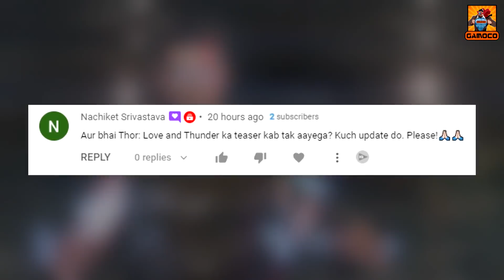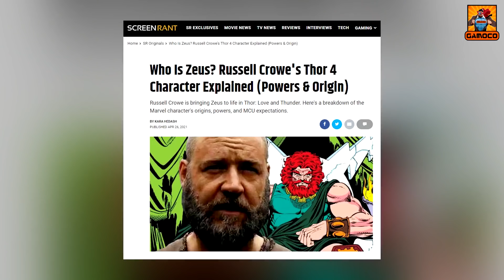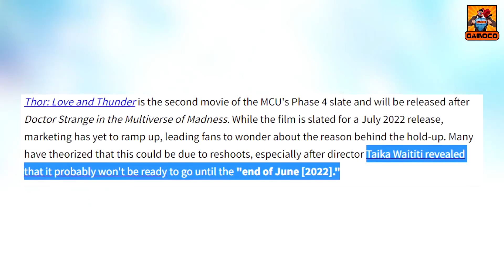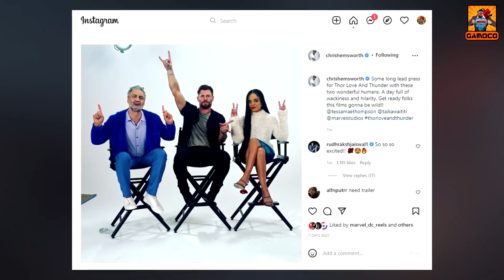Where Is Thor: Love And Thunder Trailer ?? [Explained In Hindi] || Gamoco हिन्दी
It's less than 2 months but we haven't seen a glimpse of Thor: Love and Thunder movie, where this movie has set a new kind of record of becoming one of the most delayed Trailers in the history of the Marvel Cinematic Universe. But what is the reason behind it ?? Why we haven't seen  Thor: Love and Thunder movie trailers ?? Why it is taking so long ?? When Thor: Love and Thunder movie trailers will release ??

All will be answered in this video !!

Time Stamp :

Intro & Context - 00:00
The MCU Record - 00:55
Why The Delay - 02:01
When Trailer Releasing - 03:41
Outro - 04:43
My Editing Essentials:
1) Video Editing Software:- Sony Vegas Pro 14
2) Audio Editing:- Audacity PC Software
3) Handbrake PC Sofware to encode and Compress the Videos !!
4) Microphone For Voice Recording: Wright WR 800 Condenser Microphone with Free USB Sound Card
5) And Most Importantly:- My Brain 🧠🧠 🤣🤣

PC Rig:
1) Intel G4400 Dual-Core Processor
2) 8 GB HyperX Ram
3) Zotac GTX 1050 2GB Graphic Card
4) And there's nothing special anymore to mention, Believe me, it's just somehow held itself together... It's basically a "Potato PC" which is running this Channel and I am grateful to that... 🙏🙏